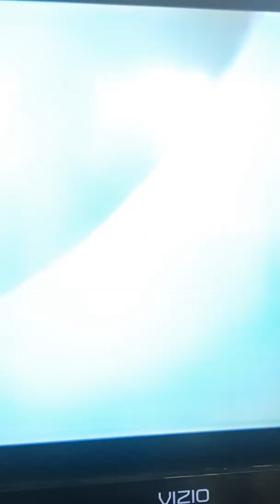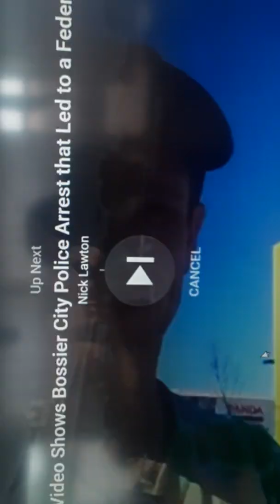AUDITOR ARRESTED - CIVIL RIGHTS AUDIT FAIL - Bossier City, LA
In this audit we setup near Airport Road, with a sign auditor FACING THE EXIT OF WALMART while standing on the Right of Way. Officer Merriott and Tims brokered a trespass from Walmart Property and served it while I was checking out the previously mentioned misconduct.  After speaking with Sgt Warren, who agreed that we had a Right to do what we were doing, Officer Merriot was called to the scene to arrest our Auditor for an ordinance dealing with Traffic Flow on Airport Road.  Note that as long as his sign wasn't facing the traffic of Airport Road he was not in violation of the new ordinance...an ordinance that we only learned of after the arrest because it was not yet available in the Municode and had only recently been approved and printed in the local newspaper, The Bossier City Journal.